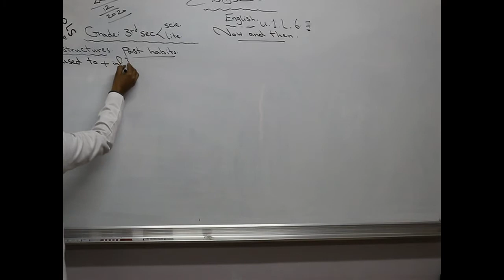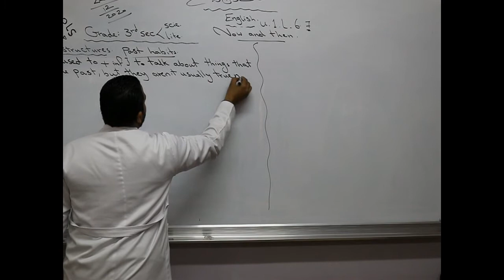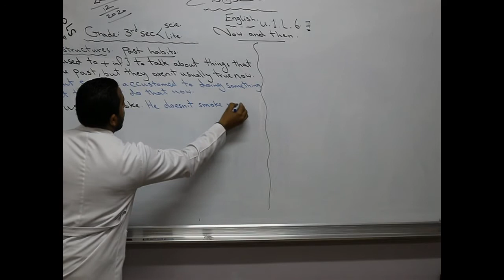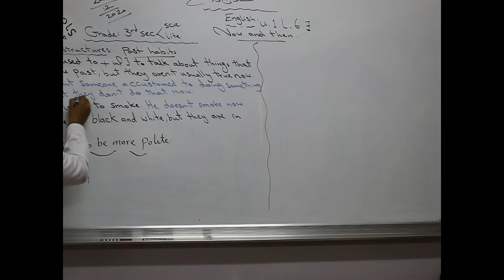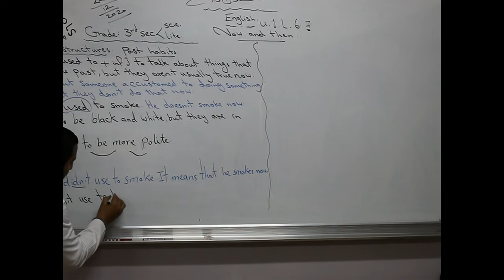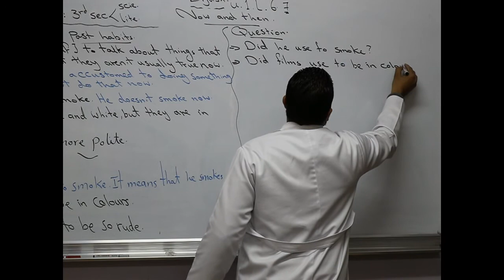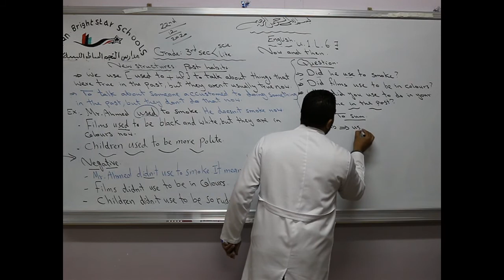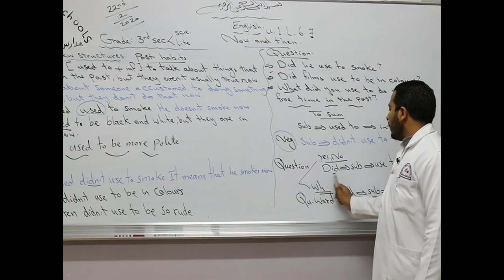مادة اللغة الأنجليزية للصف الثالث الثانوي العلمي والأدبي Unit 1